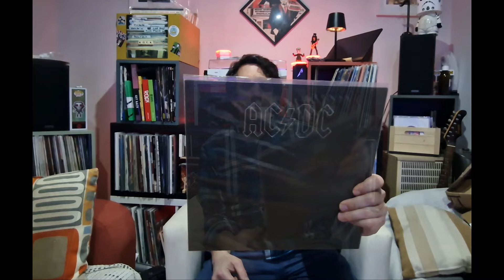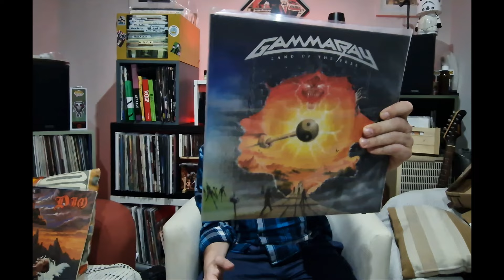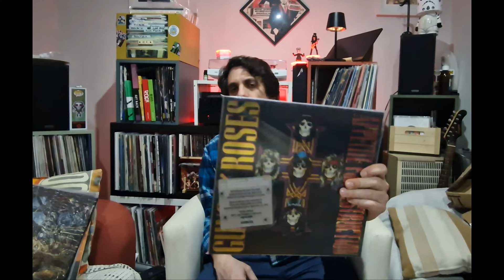Mis discos favoritos de Hard Rock - Metal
El Hard Rock y el Metal es uno de mis géneros musicales favoritos. En este video os enseño alguno de mis discos favoritos de mi colección de este género.